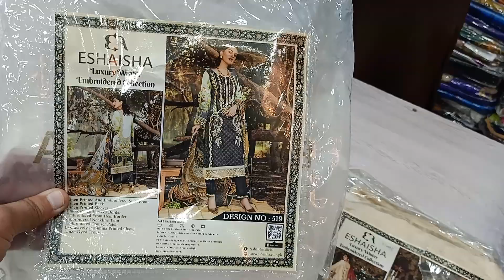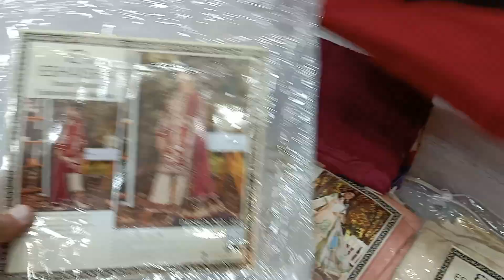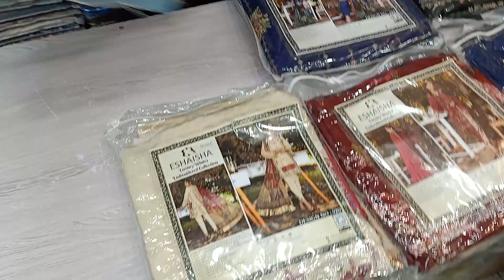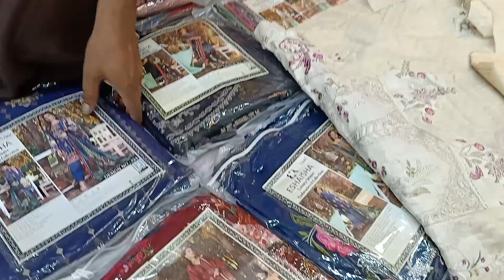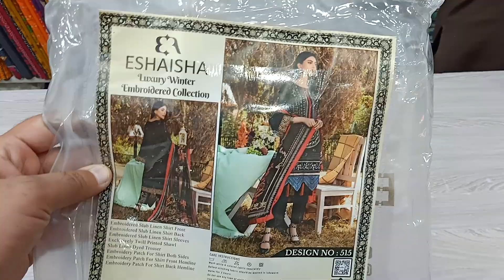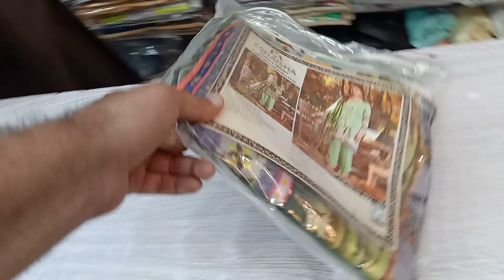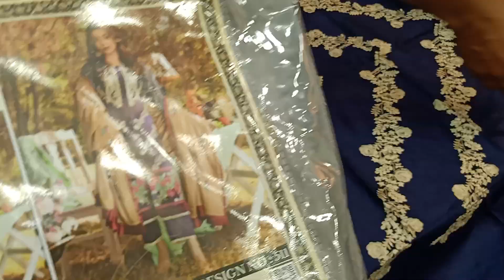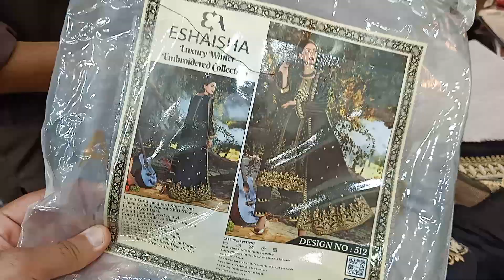Eshaisha Original winter sale / Viscos linen / pashmina shawl / Jaquard / Wholesale Discounts